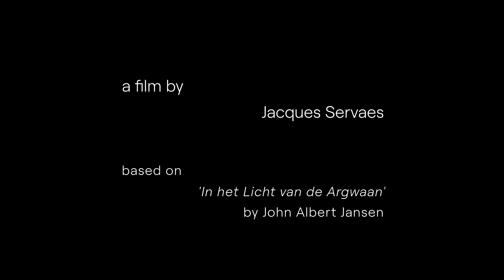Argwaan: Een documentaire over Luc Tuymans - trailer | Officiële selectie Filmfestival Oostende 2023